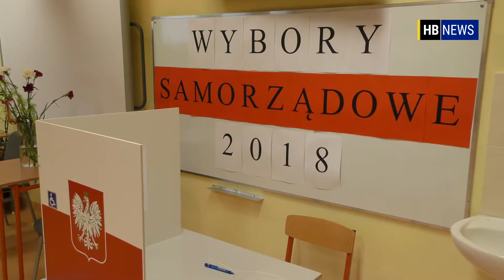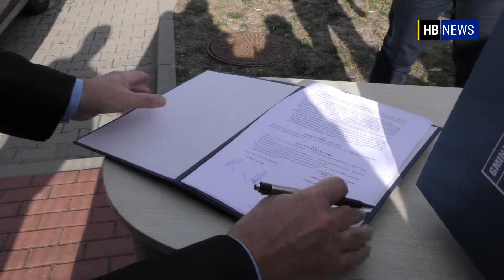Flesz Tygodnia #12 [04.11.2018]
Dwunasty odcinek cotygodniowego serwisu informacyjnego FleszTygodnia Internetowej Telewizji Regionalnej HB, przygotowanego przy współpracy z Dziennikiem Polickim oraz Wirtualnymi Policami...

A w nim:
- Teresa Dera wójtem gminy Dobra (0:29)
- Wszystkich Świętych (1:02)
- KP Chemik Police pokonał Regę Trzebiatów (1:33)
- W Mierzynie powstanie nowoczesne przedszkole (2:29)
- Ostatnia sesja Rady Miejskiej kadencji 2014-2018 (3:18)
- Reprezentacja Polski zagra w Policach (3:54)
- 11 listopada - uroczystości w Policach (4:15)